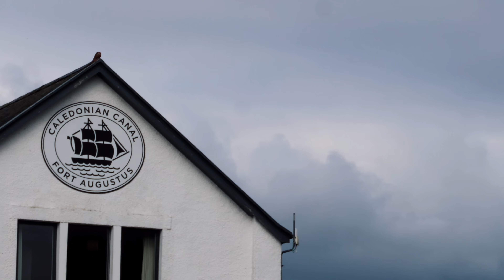BIKEPACKING AROUND THE FAMOUS SCOTTISH LOCH NESS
In today's adventure, I head around Loch Ness with a short but beautiful overnight bikepacking adventure. 80 miles of beautiful Scottish trails around the famous Loch Ness and the great glen way

If you enjoy the content on this channel and would like to help the adventures continue then head over to my buymeacoffee page where you can buy me a ginsters if you like :D

The gear i am currently using